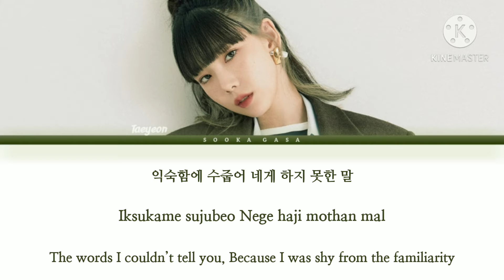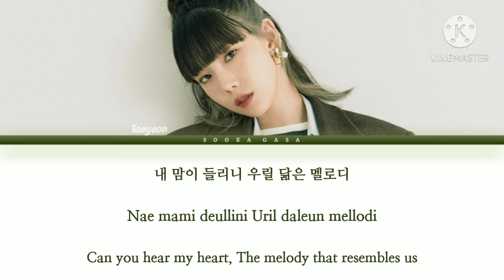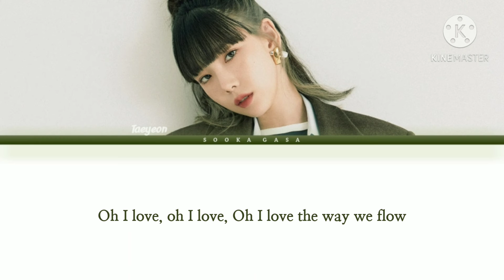Taeyeon (태연) - 'Playlist' Lyrics (Han/Rom/Eng)